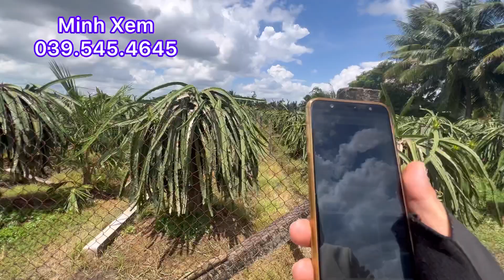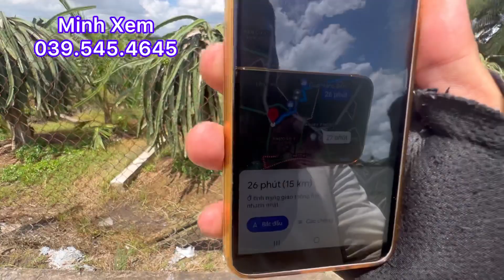Bán 1.800 M2 Đất Đường Đan Nhỏ Giá 820 Triệu Hết Đất Xã Tân Bình Thạnh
Bán 1800 m2 đất trồng thanh long giá hết đất 820 triệu xã tân bình Thạnh,huyện chợ gạo, tiền giang, LH minh Xem nhàđấtminhxemtiềngiang #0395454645